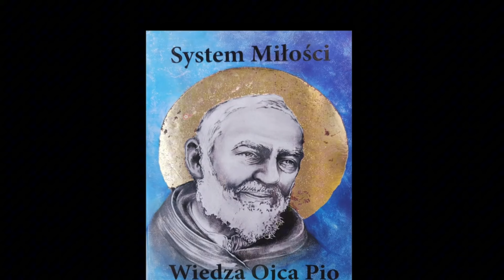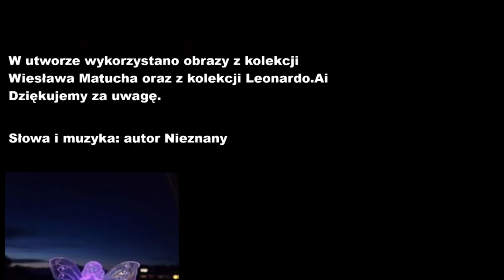Początki SM video -2019